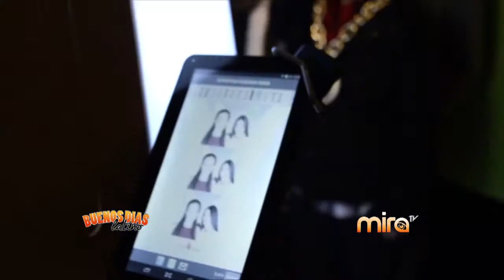MIRA TV - BDL - DETRAS DE LAS CAMARAS EN CHRISTIAN FASHION WEEK Y SECTETOS DE CHIA